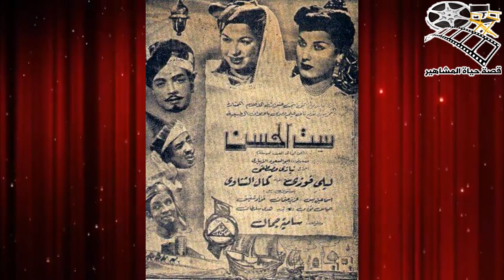رحيل عايدة كامل بعد معاناة مع المرض استمرت ثلاث اسابيع طلبت الدعاء لها في اخر حوار تليفزيوني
رحيل عايدة كامل بعد معاناة مع المرض استمرت ثلاث اسابيع طلبت الدعاء لها في اخر حوار تليفزيوني - قصة حياة المشاهير منذ ساعات قليلة اعلنت اسرة الفنانة عايدة كامل رحيلها بعد معاناة مع المرض استمرت ثلاث اسابيع وكتبت الفنانة الراحلة علي صفحتها الشخصية قبل وفاتها طلب من جمهورها وهذا ما سنتعرف عليه بالتفصيل بعد قليل فتابعونا